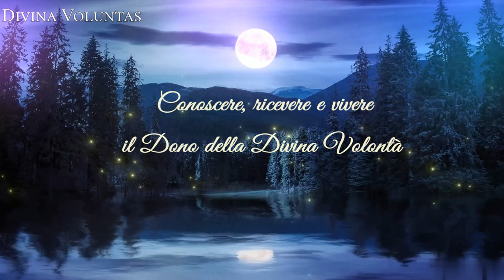19) Vivere nella Divina Volontà ~ audio cenacoli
Con Marina D'Ariano (Marzo 2008)